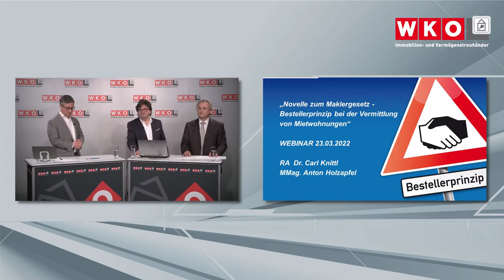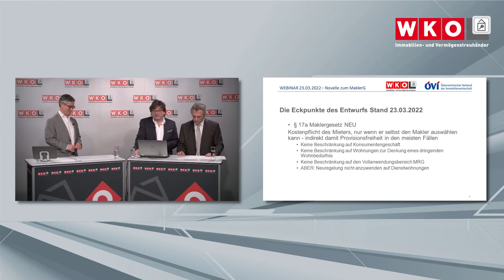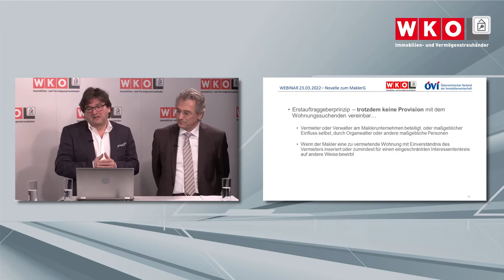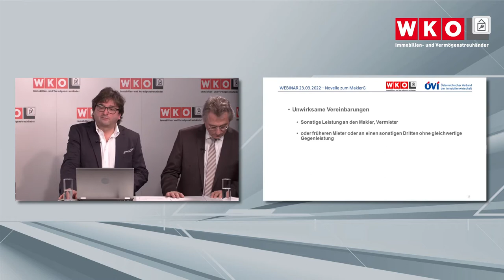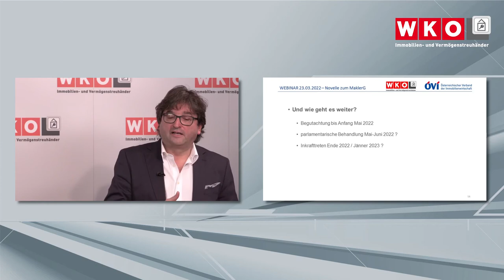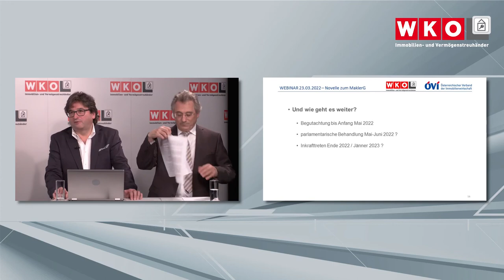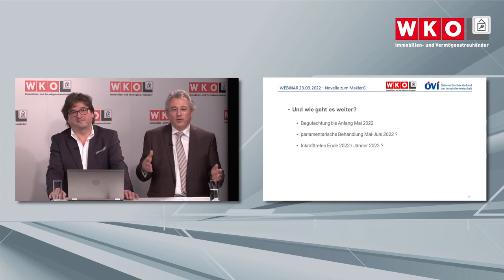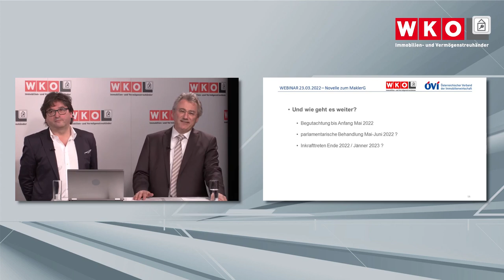ImmoWebinar - Novelle Maklergesetz - Bestellerprinzip (Dr. Carl Knittl und MMag. Anton Holzapfel)